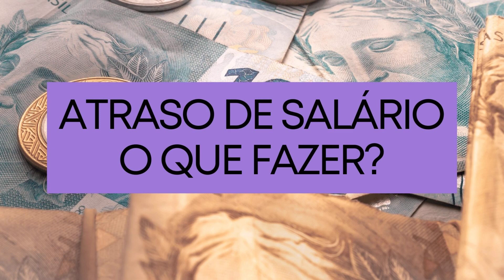IPI: PAULO GUEDES VOLTA ATRÁS E DIZ QUE MANTERÁ CORTE DO IMPOSTO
O ministro da Economia Paulo Guedes voltou atrás depois de negar um novo corte no IPI (Imposto sobre Produtos Industrializados) e disse que irá manter o plano de reduzir o imposto nos próximos meses. De acordo com Guedes. o corte deve bater os 35%. contra os 33% que foram anteriormente previstos pelo governo federal. Paulo Guedes disse que o Planalto deve utilizar a arrecadação excedente para reduzir impostos. O próprio ministério havia anunciado uma diminuição de 25% na alíquota do IPI. “Acabamos de reduzir em 25% e vamos para mais uma rodada. baixando para 35% a queda do IPI”. disse ele. em um seminário realizado pelo Banco Interamericano de Desenvolvimento (BID) e pela Receita Federal. “Estamos transformando o aumento de arrecadação. inesperado. o excesso de arrecadação. estava bem acima das nossas previsões. de acordo com as promessas do governo Bolsonaro durante a campanha. reduzindo as alíquotas”. finalizou. O atual governo vem lançando mão deste argumento para diminuir os impostos neste período próximo das eleições presidenciais. É uma maneira dele conseguir convencer setores econômicos a respeito do desenvolvimento do Brasil e ainda elevar o eleitorado. No último mês. o ministro anunciou mais um corte no IPI para 33%. porém o presidente Bolsonaro voltou atrás por conta de uma ação movida pelo PROS junto ao Supremo Tribunal Federal (STF). Corte do imposto não gera redução nos preços de eletrodomésticos e carros Os consumidores brasileiros ainda não estão sentindo os reflexos do corte de 25% na alíquota do IPI (Imposto sobre Produtos Industrializados). sendo 18.5% para os veículos. que está em vigor desde o dia 25 de fevereiro. segundo indicadores de inflação. Segundo empresários e economistas. este corte no imposto para eletrodomésticos e veículos não está trazendo uma queda nos preços destes bens em decorrência de dois fatores: outros itens permanecem pressionando os custos e uma parcela do corte do IPI ficou no meio do caminho. isto é. se tornou margem de lucro na cadeia. entre a fábrica e a loja. De acordo com profissionais procurados pelo UOL. o ciclo de reajustes nos preços das matérias primas seguem encarecendo os custos da indústria. Em decorrência disso. eles dizem que existe um espaço mínimo para redução de preços para os consumidores nos próximos meses. mesmo que o corte no IPI siga vigorando. O que você achou? Siga @fdrnoticias no Instagram para ver mais e deixar seu comentário clicando aqui.